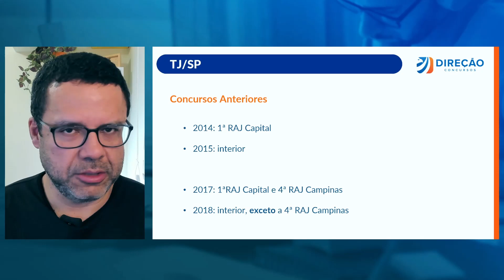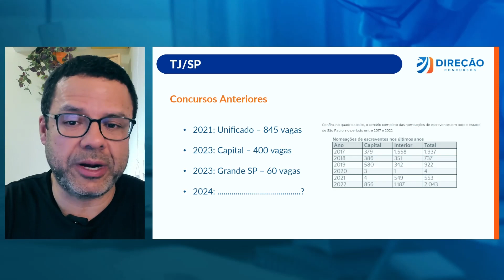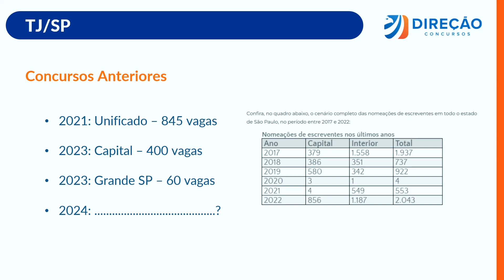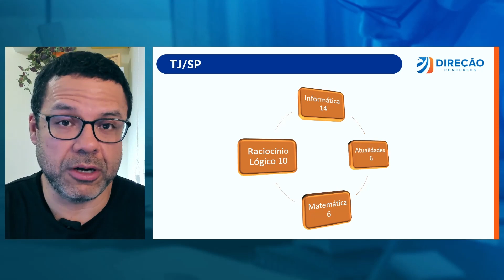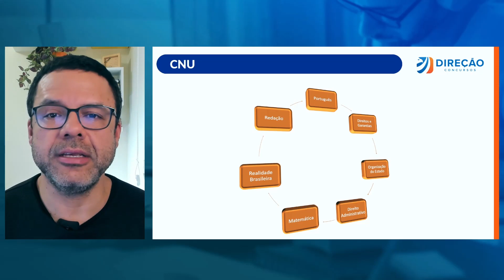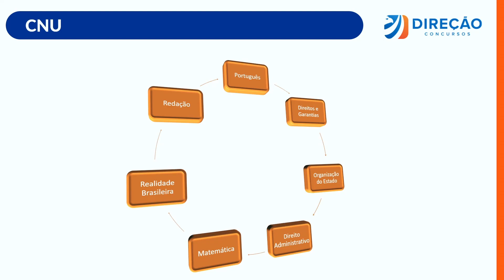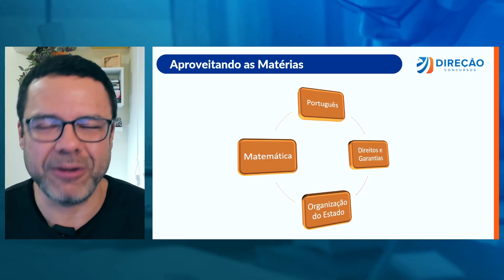CONCURSO TJ SP: É POSSÍVEL APROVEITAR OS ESTUDOS PARA O CNU?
🔥 Estude para o maior concurso da história! SUPER OFERTAS CNU para você começar HOJE. Confira agora

- Cursos completos para o Bloco 1 do CNU. Aproveite agora
- Cursos completos para o Bloco 2 do CNU. Aproveite agora
- Cursos completos para o Bloco 3 do CNU. Aproveite agora
- Cursos completos para o Bloco 4 do CNU. Aproveite agora
- Cursos completos para o Bloco 5 do CNU. Aproveite agora
- Cursos completos para o Bloco 6 do CNU. Aproveite agora
- Cursos completos para o Bloco 7 do CNU. Aproveite agora
- Cursos completos para o Bloco 8 do CNU. Aproveite agora

📚 NÃO PERCA TEMPO, adquira seu EBOOK GRATUITO com o Edital Verticalizado de todos os blocos do CNU
📚 Explore os 10 Temas Essenciais de Redação para o CNU! Desenvolva suas habilidades de escrita agora mesmo

📊 Preparamos uma tabela com TODOS os cargos do Concurso Nacional Unificado, baixe seu material GRATUITO e comece hoje sua preparação

👉 Entre no nosso grupo de WhatsApp e fique por dentro de todas novidades do Concurso Nacional UNIFICADO